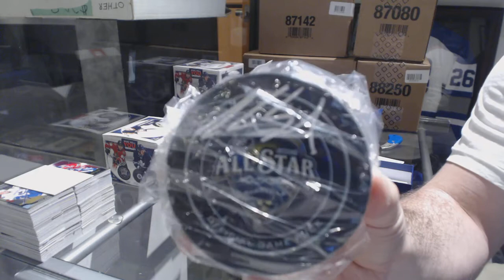Fanatics Autograph Hockey Puck 4 Box Break - C&C GB #8301